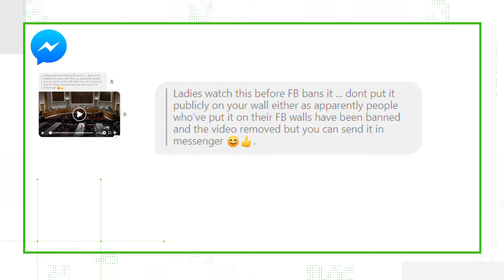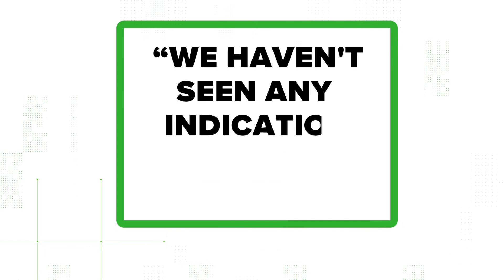VERIFY: Did Facebook Really Take Down Video of a Republican Senator Speaking